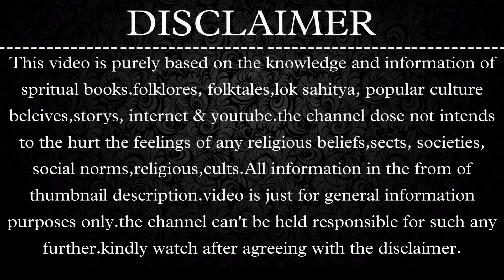किसने किया था श्रीकृष्ण का अंतिम संस्कार?अनसुनी कथा अनसुना रहस्य...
💮Welcome! Today my we will discuss about किसने किया श्रीकृष्ण का अंतिम संस्कार?अनसुनी कथा अनसुना रहस्य

💮Your Queries 💮
1 कृष्ण की मृत्यु कैसे हुई थी? देखिये कैसे हुई श्रीकृष्ण की मृत्यु अंतिम एपिसोड जीरू शिकारी ने किया
2 श्री कृष्ण की मृत्यु कैसे हुई How Did Lord Krishna Die
3 कैसे हुई भगवान कृष्ण की मृत्यु ? The Story of Lord Krishna s Death श्री कृष्ण की मृत्यु का रहस्य कृष्ण की मृत्यु कैसे हुई
4 Who Killed Lord Krishna भगवान श्री कृष्ण की मृत्यु कैसे हुई थी  How Did Lord Krishna Die .
श्रीकृष्ण की मृत्यु कैसे हुई ?
5 How did shri krishna die?
कृष्ण की मृत्यु के बाद कुछ ऐसा हाल हुआ उनकी विधवाओं का  Lord Krishna
6 कैसे हुई भगवान श्री कृष्ण की मृत्यु ? The story of lord Krishna s death
भगवान् कृष्ण ने कैसे छोड़ी थी पृथ्वी? How Lord
7 Krishna left Earth? भगवान् कृष्ण के रहस्य जिन्हे समझकर कोई नास्तिक भी आस्तिक बन जाए
श्रीकृष्ण की मृत्यु किसके हाथों हुई? Shri Krishna Demise Mystery

1 Radhakrishana ant ka arambh mohini avtar and shiva mohini bhasmasur dance yaduvanshi ka anth
2 dwarka ka rahasya dwarka ka nirman Radhakrishana dwark nirman Mahabharata
3 why dwarka is famous? krishna aur shiva ki ladai krishna Arjun in kurukshetra
4  krishna ki mrityu kaise hue? krishna ka anth kaise hua? krishna from Mahabharata krishna rukmani
5 is Radhakrishana serial ending? Radhakrishana serial going of air? why dwarka submurg in water?
6  Radhakrishna full episode today radha krishna tomorrow episode
7  Radhakrishna full episode star bharata krishna wives meet radha Rukmani meet radha
8  Radhakrishna tomorrow promo  gyana
krishna Pravachan bhagwat katha Mahabharata ki katha krishna katha
9 Ramayana katha kirtan harekrishna
Radhakrishana song tum prem ho fum pret ho tum bina mai kuch nhi radhike priya

SOUNDTRACK Credit-Youtube
@ek goalan